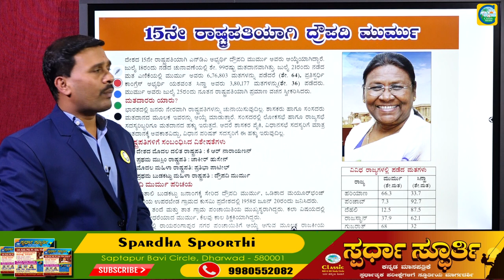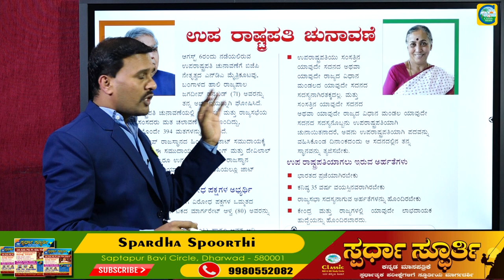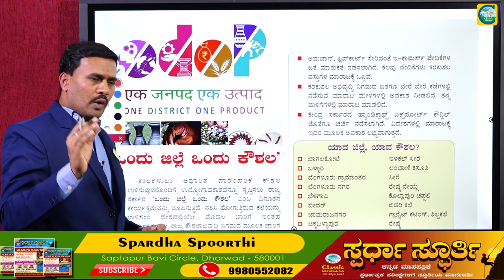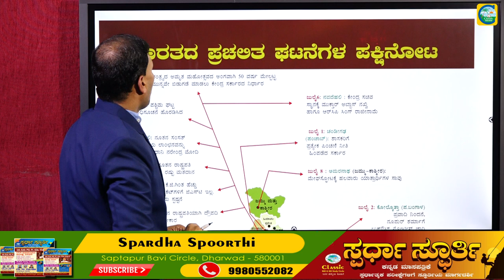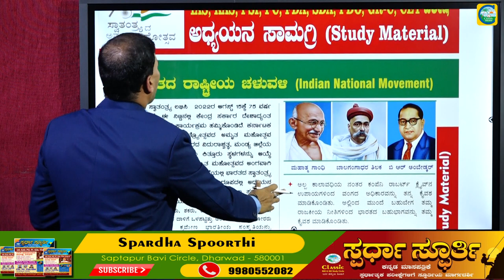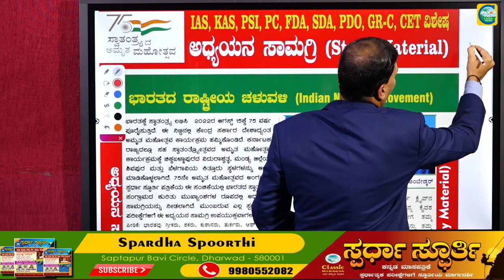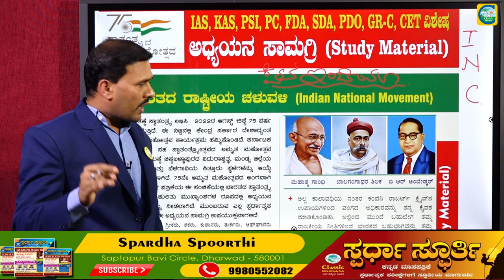ಸ್ವಾತಂತ್ರ್ಯ ಅಮೃತ ಮಹೋತ್ಸವದ ವಿಶೇಷ ಸಂಚಿಕೆ||ಸ್ಪರ್ಧಾಸ್ಫೂರ್ತಿ ಅಗಸ್ಟ್ ೨೦೨೨ ಸಂಚಿಕೆಯ ವಿಶೇಷತೆ ಏನು ಗೊತ್ತೆ?